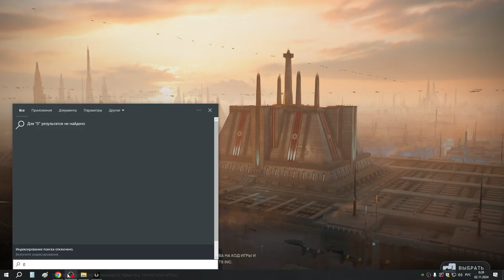22 Возвращение на Кобо и комната терпения